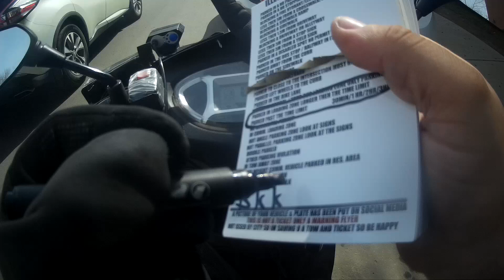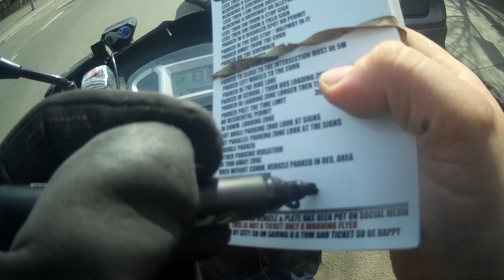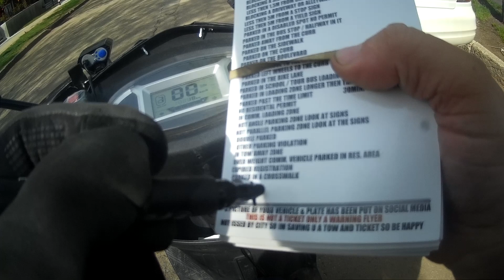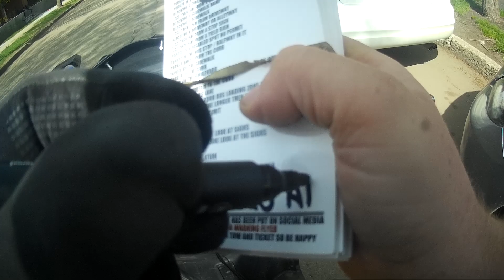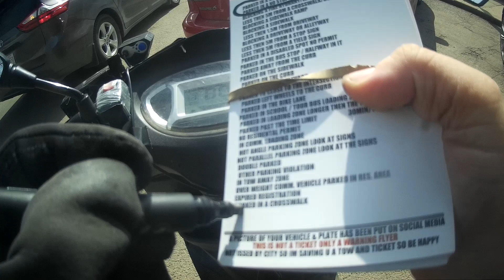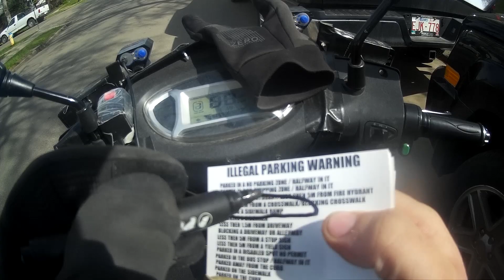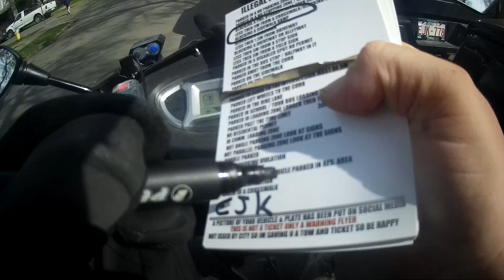WORLDS MOST STUPIDEST PEOPLE